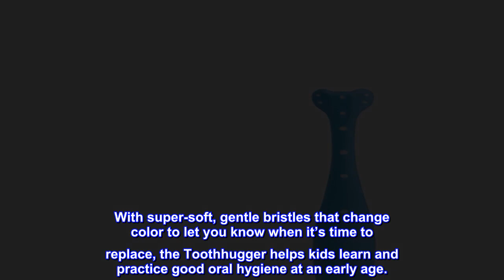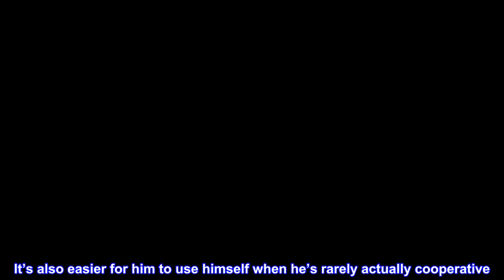Great product - FridaBaby Triple-Angle Toothhugger Training Toothbrush for Toddler Oral Care , Blue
TRIPLE-ANGLE BRUSH: Dentist-recommended, unique brush head cleans all sides of the tooth all at once
TIME-TO-TOSS INDICATOR: Blue bristles fade to white, so you know when to replace
LEARN TO BRUSH: Designed for toddlers, this toothbrush is a great way to help your little one practice proper brushing techniques, with your help
SOFT AND GENTLE: Soft, rounded bristles are gentle on your little one's teeth and gums
TWO AND UP: designed for Toddlers, 2+ years
Brushing a toddler’s teeth can feel like a battle. The Triple-Angle Toothhugger makes quick work of cleaning small teeth, thanks to its 3-sided brush head which brushes all sides of the teeth in one go. With super-soft, gentle bristles that change color to let you know when it’s time to replace, the Toothhugger helps kids learn and practice good oral hygiene at an early age.
 Best child’s toothbrush on the market
I’ve had several toothbrushes for my toddler since he takes them like toys and hides them around the house. This one is by far the easiest to use. It’s not easy to tackle a screaming toddler and shoving a toothbrush in his mouth (kidding of course) but this makes it so easy to brush. You can get the front and back of the tooth in one swipe. It’s also easier for him to use himself when he’s rarely actually cooperative. Lol. Definitely recommend.